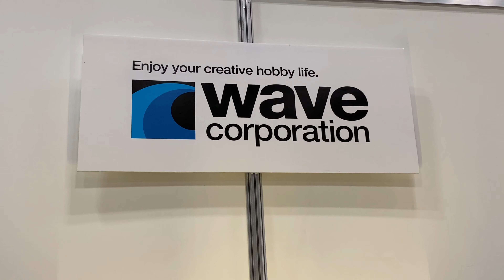EWF2020 - Wave - Ayanami Rei & Shikinami Asuka Langley (Evangelion) 綾波レイ & 式波・アスカ・ラングレー (ヱヴァンゲリヲン)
A look at the Wave Corporation - Ayanami Rei and Shikinami Asuka Langley Figures. These were on display at Eva Wonder Festival 2020.